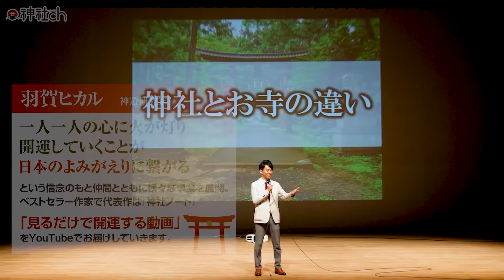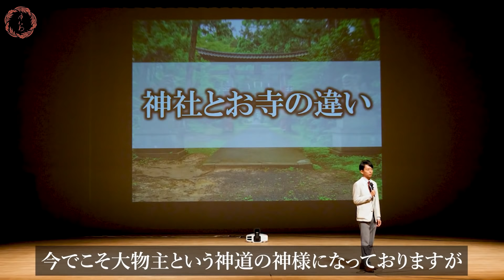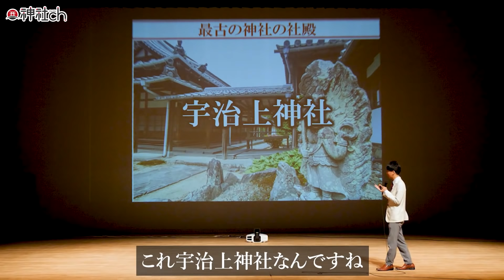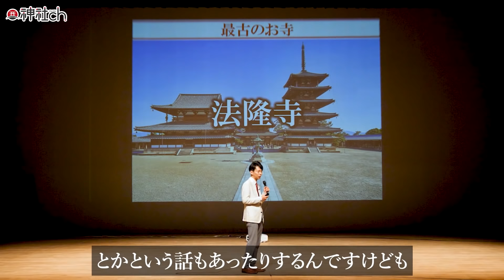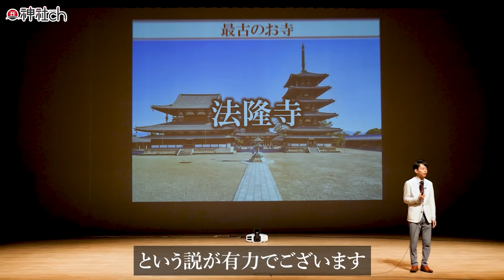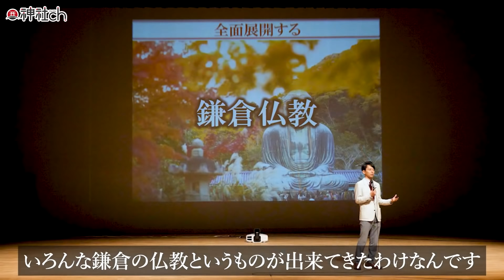神仏習合された神社と日本仏教について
◎「日本人の心に火を灯す」神社チャンネル

【フリーメルマガゆにわのご案内はこちら】

1983年、京都生まれ。大阪府立大学　社会福祉学部卒業。普通の高校生として過ごしていた15歳のある日「北極老人（ほっきょくろうじん）」に出会い、占いの道に入る。

9つの流派を極め5万件以上の鑑定歴を持つ北極老人から「北極流」を受け継ぎ、高校生ながら生年月日、手相、風水、方位、姓名判断などの様々な占いをマスター。

神社チャンネルでは、「あなたの心に火を灯す」を信念に活動中。

私の師・北極老人はかつて、のべ数万人以上の鑑定歴を持ち、９つ以上の流派を極めた、伝説の占い師です